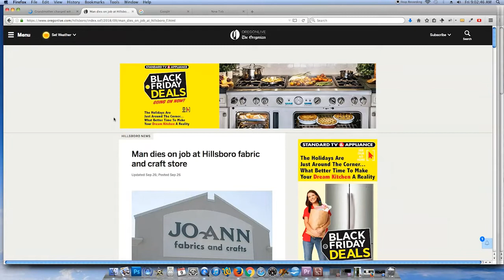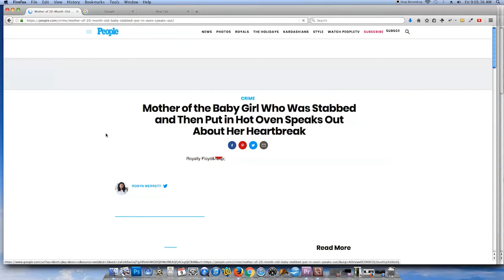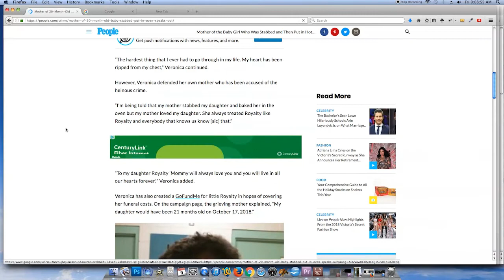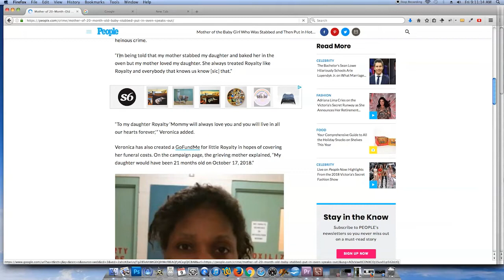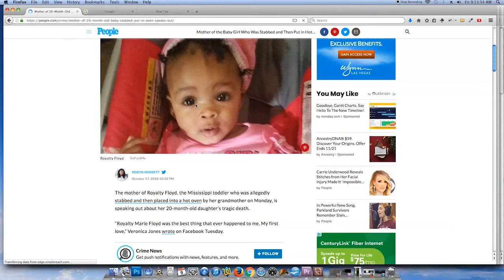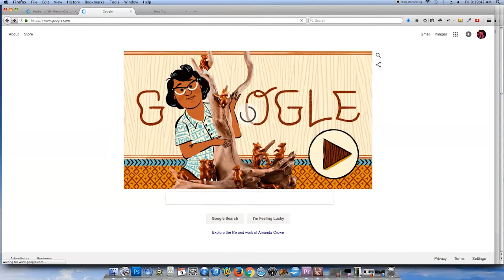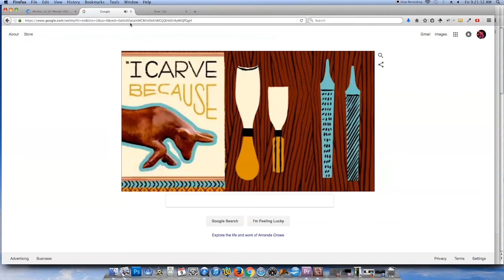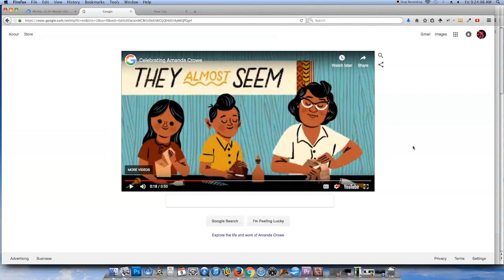Goo II: Today's Google Doodle, Royalty Floyd tragedy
MKULTRA is child trafficking & murder with a smiley-face and googly eyes. I woke this morning to a disturbing dream that seems to have been inspired by today's Google Doodle. In this video I decode some of the messages in that video & in the photo of a 20 month old child who was tragically murdered by her grandmother in what I believe to be a frequency-based mind control incident.

A defense attorney must work on behalf of his/her/their client's best interests. My opinion is that cases like this, the defendant's attorney should purchase a wide-range frequency bug detector and test his/her/their client for unusual frequencies - frequencies which would indicate direct mind control being done on the client.   Not to do so should be considered negligence.

In fact, it is my opinion that when an attorney does find such frequencies involved in a criminal case, the information should be made public so that we all understand what we are facing.